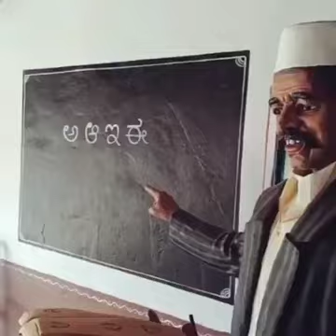A man who do this toys human beings in sand